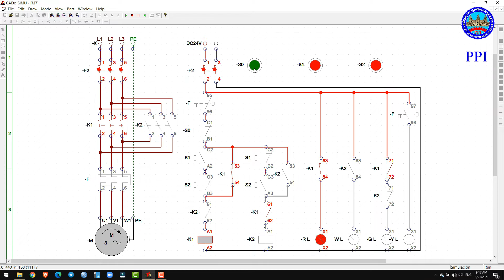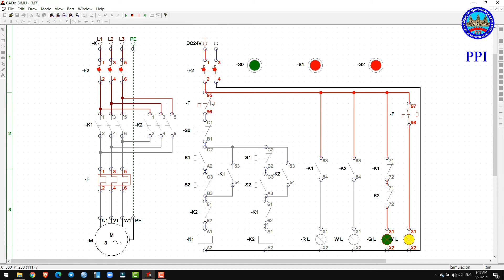ការដំឡើងប្រព័ន្ធបញ្ចាម៉ូទ័រ៣ផាសទៅមុខឈប់ត្រឡប់ក្រោយ(របៀបទី២) Part 01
ប្រព័ន្ធបញ្ជាម៉ូទ័របីផាសទៅមុខឈប់ ត្រឡប់ក្រោយគេប្រើទៅតាមរោងចក្រ ដូចជា ម៉ាស៊ីនក្រឡឹង ក្រានយោងឥវ៉ាន់ចុះឡើង។